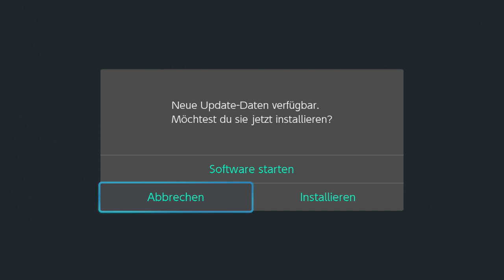[32] Windti... äh Tempel! || (Blind) The Legend of Zelda - Tears of the Kingdom - Let's Play